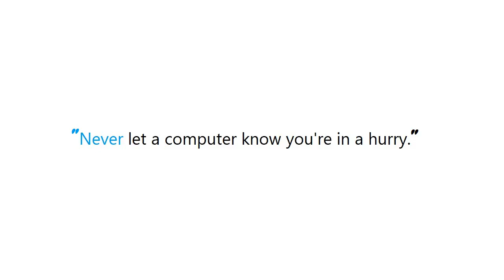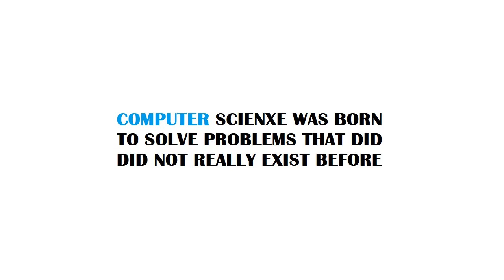How to add the iPhone X screen dimensions to the mix of different iPhone dimensions in Unity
Guide : [ How to add the iPhone X screen dimensions to the mix of different iPhone dimensions in Unity ]